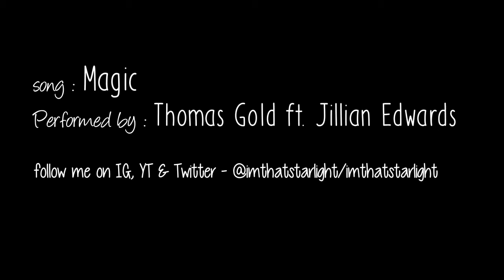Magic 💎 SEYOUNG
I've decided to make an FMV of SeYoung or OhCouple because they are rising! They are the Maknae Couple and CatCouple of K-Pop!